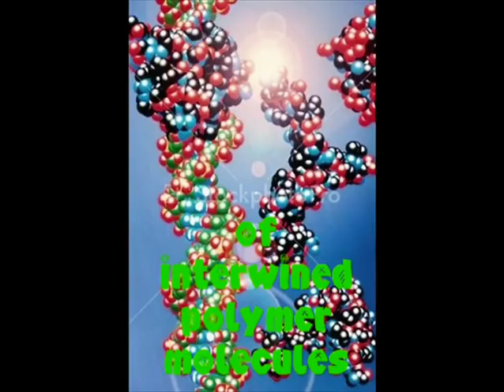Balloon Skewer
High school students demonstrate the concept of skewering a balloon without blowing it up. ;)